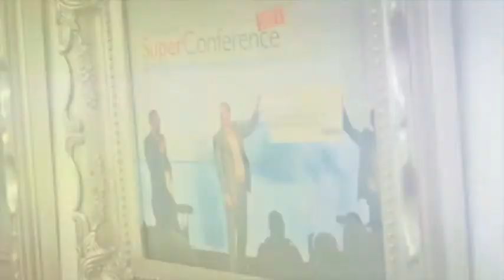Andy Churchill: Invested In Property To Boost Pension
Andy Churchill is on the couch with Rob Moore talking about his story and how Progressive Property has helped him succeed with Property Investment.

Andy Churchill's 2014 property goal is to raise £1,000,000 in JV finance.